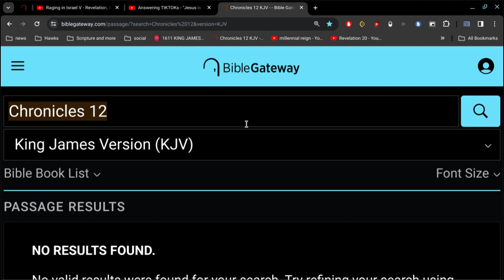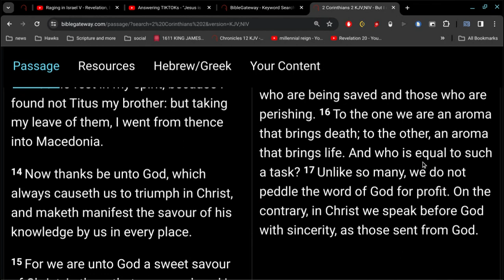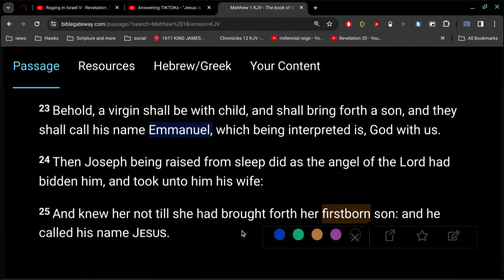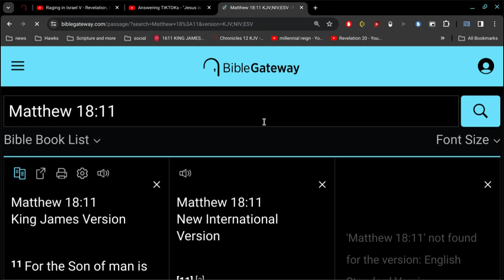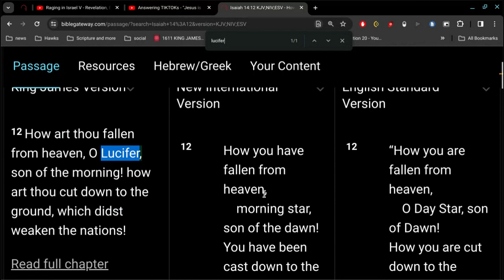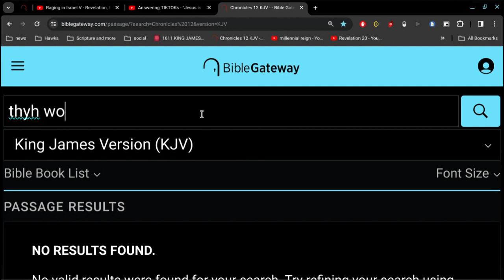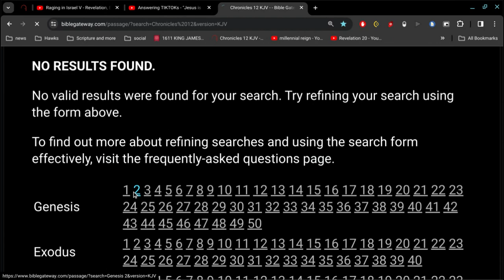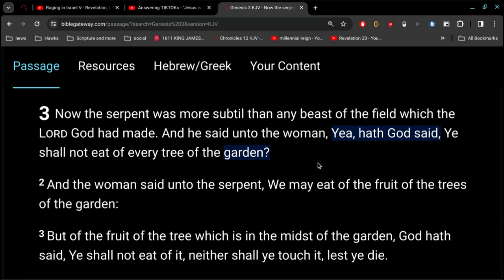Are No Bibles Corrupt ?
if that were true... the Bible would be corrupt.. because it says we are not as many which corrupt the word of God.

And he said unto the woman, Yea, hath God said... ?

c'mon